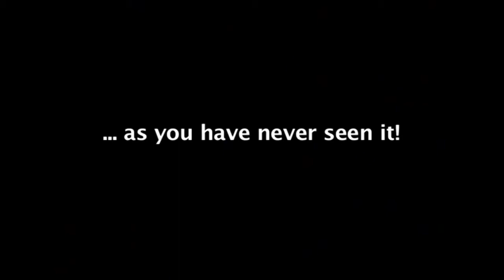The Omega Four - Wimbledon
The Omega Four's version of Keith Mansfield's fantastic, "Light and Tuneful" recorded live at a rehearsal at the Groove Tunnel on Tuesday 21st June 2016